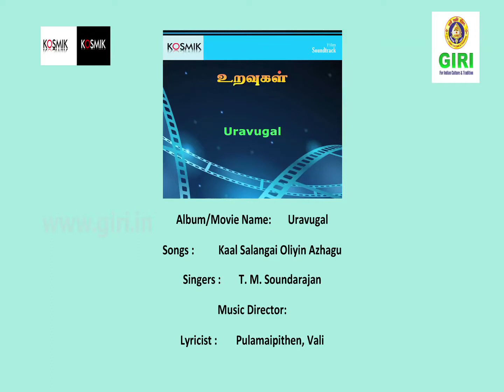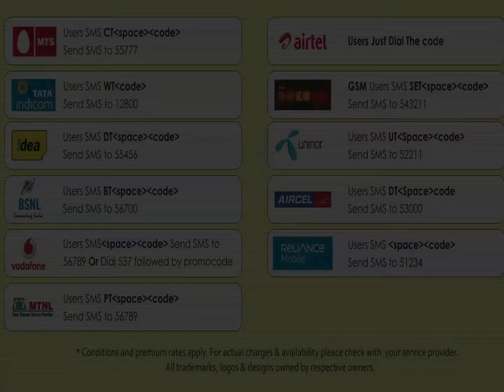04 Kaal Salangai Oliyin Azhaga - Uravugal - T M Soundarajan - Pulamainithen - Vaali